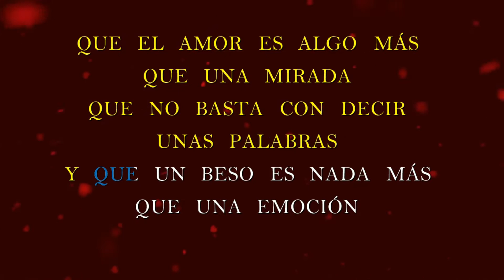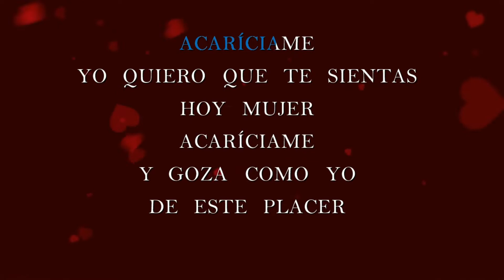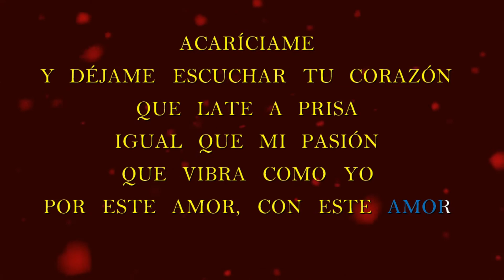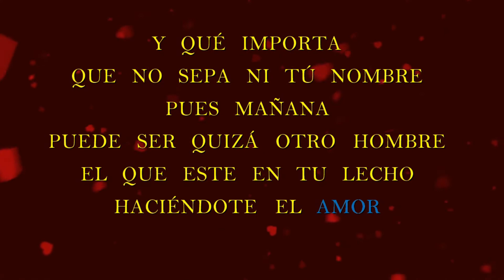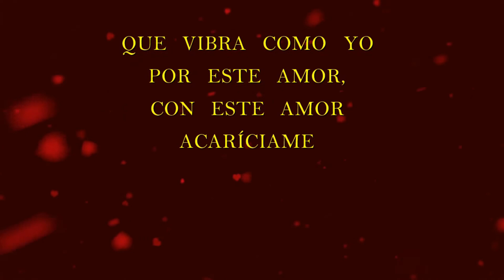Acariciame - Juan Bau - Letra HD